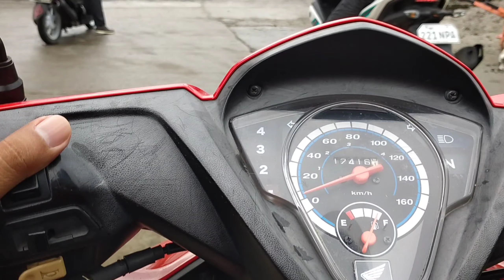MY FIRST MOTO VLOG